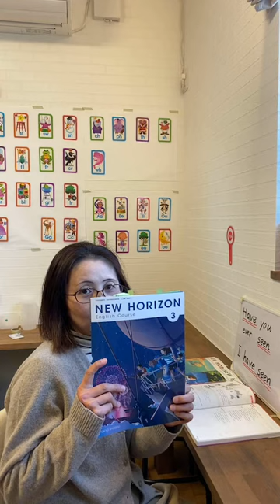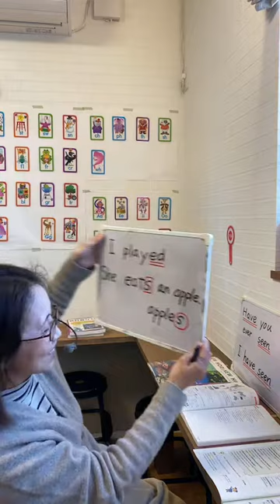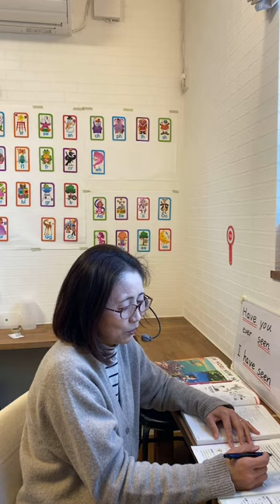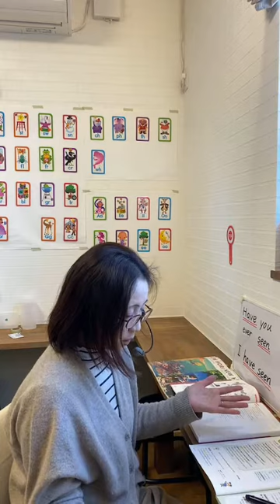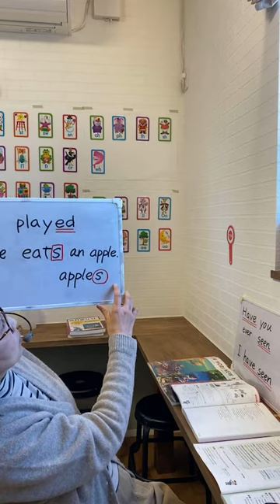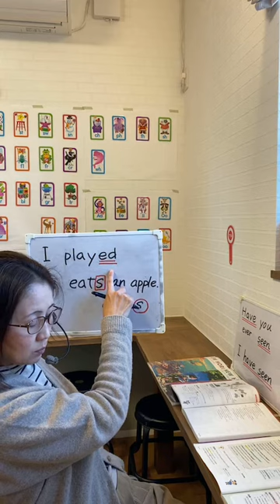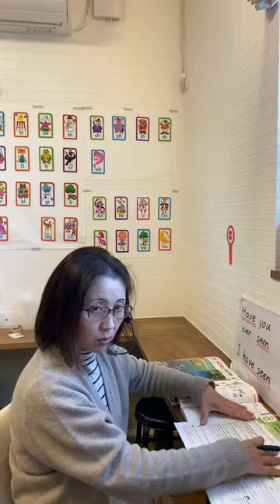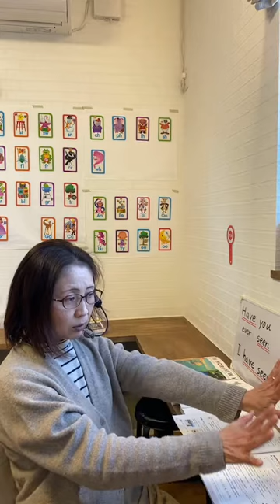[No.2]ニューホライズン3年生(Unit 0) ニューホライズン英語教科書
今回は、Instagramライブにして、いつもより時間をとっています。🙏🙇‍♀️
15分以上の動画を投稿することができないので、ご不便をおかけして申し訳ありません。🥲

今回は、教科書を実際に使い、どんな風にこの講座を活用していったらいいのかを説明しています。

中学生の皆さん、そして保護者の皆様も、
ぜひ一緒にご覧になってください。

また、Unit1 から始まる、現在完了形の学習ででつまずかないために、

現在形の世界
過去形の世界
そして、
現在完了形の世界
の違いも説明しています。

I was very fat, but I am not. 😅